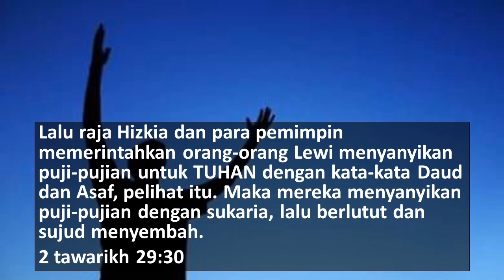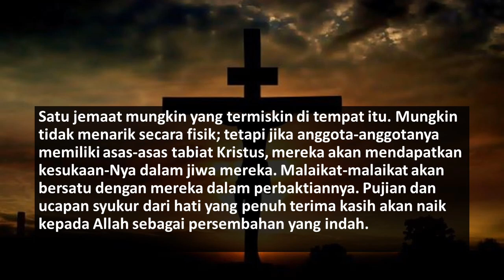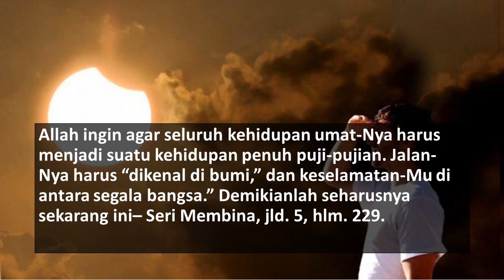RENUNGAN PAGI HARIAN| Karena Itu adalah Ibadah| Minggu 10 September 2023